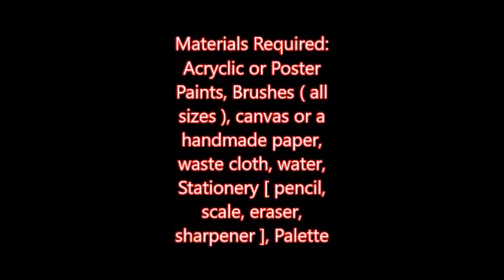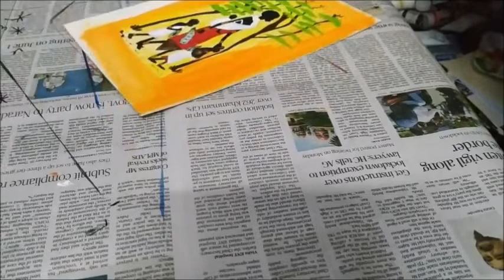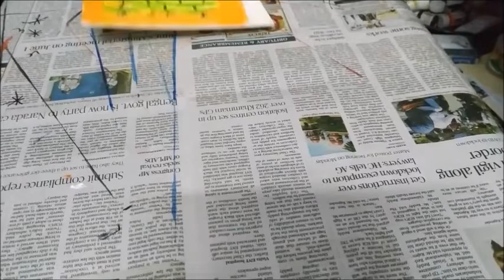MASAAI/ AFRICAN PAINTING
Song: Ye Jo Desh Hai Tera | Flute Cover | Lyrical | Swades | Divine Bansuri